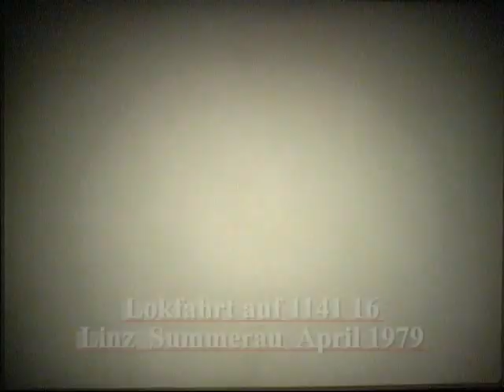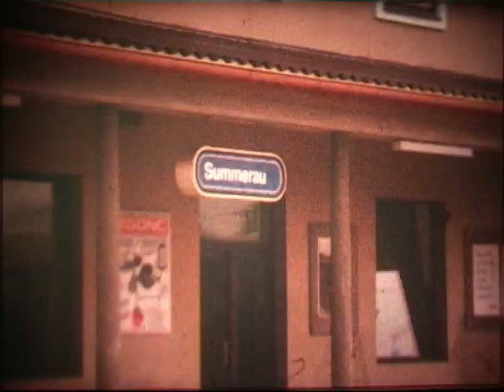1979: Führerstandsfahrt von Linz nach Summerau / Cab Ride From Linz To Former CSSR Border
CzechoSlovakiDeutsch / English
Fahrt auf einer E-Lok der Reihe OeBB 1141.  Die Steyregger Straßenbrücke ist noch im Bau und einige, nach Linz fahrende Züge kommen entgegen. In der Grenzstation Summerau steht eine 1240 E-Lok und die CSSR Diesellok T 669 Cmelak fährt Verschub. Digitalisierter und vertonter Fuji Single 8 Film.

Cab ride in an Austrian 1141 electric engine towards the iron curtain border of the former Czecho-Slovakian Socialist Republic in April 1979. A bridge, crossing Danube river, is in construction, most of the stations have changed since that time. You see some locomotives of this era, including a tall Czech diesel T 699 shunting at the border station Summerau.
Digitalized Single 8 film with added sound.